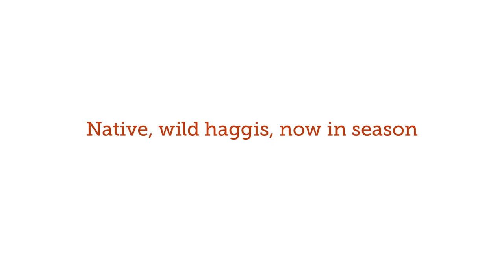Haggis Hunting - Macbeth's Butchers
Footage from the Macbeth's Butchers annual haggis hunt